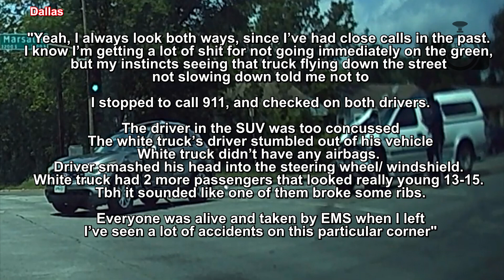Road Rage USA & Canada | Bad Drivers, Hit and Run, Brake check, Instant Karma, Car Crash | New 2022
⚫ Links to the original videos:

1. DP Ewald --- ( BILLINGS, MOUNT )

2. Coach H -  ---  ( Manayunk, PA )

3. Big Bird -  ---  ( Mundelein, IL )

4. Eric Teseniar --- Crazy driver Sarasota fl ( Sarasota FL )

5. Bryan C. -  ---  ( Chester )

6. TheBruhMan -  ---  ( Austin, Texas )

7. u/DrTyrant -  --- Great time to pull a U-ey! (  )

8. Juan Esteban -  ---  ( Athens, GA )

9. Zack -  ---  ( Tonawanda, NY )

10. Anonymous3 -  ---  ( Rolesville, NC )

11. CityPoleMusic -  ---  ( Saint Louis, MO )

12. Anonymous -  ---  (  )

13. Dr. C -  ---  ( Bronx, NY )

14. Anonymous4 -  ---  ( Madisonville, KY )

15. Road Rage NJ --- DUMB NJ DRIVER RUNNING FROM THE POLICE IN TRAFFIC... (Dashcam Footage) ( I-78 East Near Exit 52 )

16. Hobo2301 -  ---  ( San Antonio, TX )

17. Ludwin666 -  ---  ( Seattle, Tukwila )

 Ludwin666 -  ---  ( Seattle, Tukwila )

18. Earl Baker -  ---  ( Central New York )

19. James -  ---  ( Long Island, NY )

20. Anonymous2 -  ---  (  )

21. u/sethtothemax -  --- Got into a 5 car fender bender because this lady wasent paying attention and rammed the 6thousand pound truck into the back of my suv (  )

22. u/tooheavybroo -  --- Got a bad feeling when I saw the white truck not slowing down, so I didn’t move. ( Dallas )